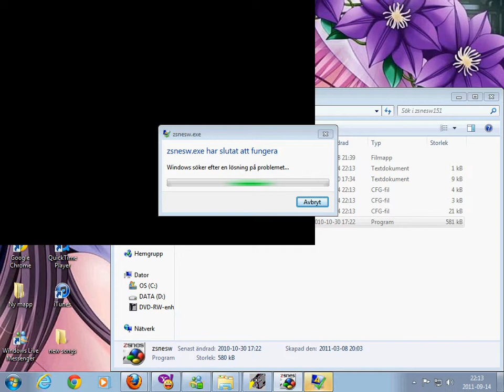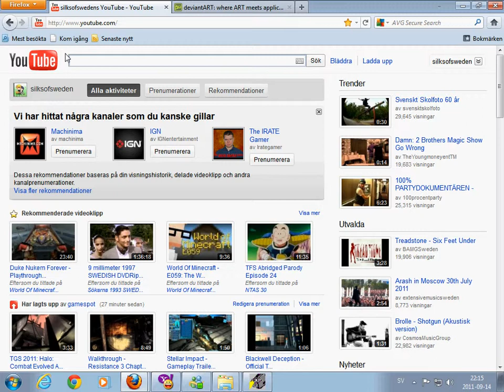how am i gonna explain this?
this video shows nothing more than trouble and my anger. there will be
no more b.o.b videos since it crashes everytime i use a savestate or
load a savestate. i will do other walkthrough videos and hopefully it